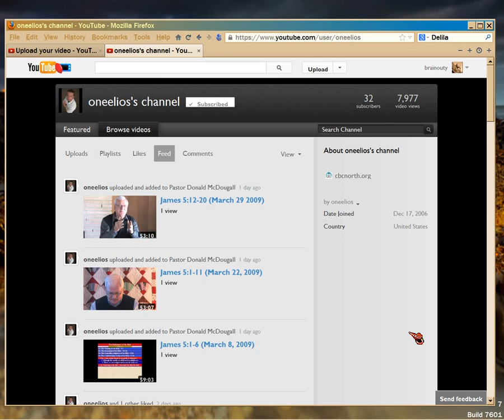Pastors McDougall, via 'oneelios' on Youtube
Shoutout video.  . The channel owner is not the pastor, but is part of the pastor's church.

If you're looking for a pastor, try this guy McDougall, see if God points him out to you.  I don't know his denomination or teachings, but the few times I've watched parts of his videos I was always struck with the idea that this guy really cares about the Word.  He works with his dad, but is pastor of Community Bible Church in BattleGround, WA.  Links:

To his son Steve The dad taught Greek at Master's College.  The son's into koine, and teaches it, too.

I think he ministers to the Ukraine or Russia, too;  see his 'Mother's Day' video (very interesting, he talks about Hanna;  I wonder if he knows Mary patterns her Magnificat after Hanna, just like Zecharias does).

I just got this from oneelios: 'I spoke with my Pastor today. He said he was fine with you putting out the video. We appreciate it. For any one who is looking for more Bible helps also, they write what they call : Digests. It is basically them going through every word in the original language for each book. It is a work in progress but many are available. One would need to go through Steve to get them. Here is the link of an example

I sent this video to oneelios in case I said something incorrect.  Well, I misstated the pronounciation:  it's like O'Neelios, to rhyme with 'Cheerios'. The added info in the links to their ministries, I got from O'Neelios.

Worth a shoutout.  He's on my list of fav channels on the right-hand side of my channel page, but you have to click on the 'more' button to find the link.